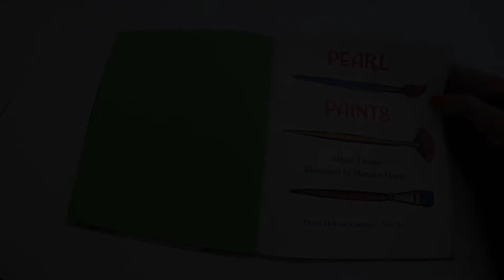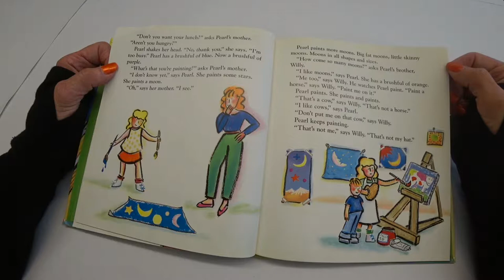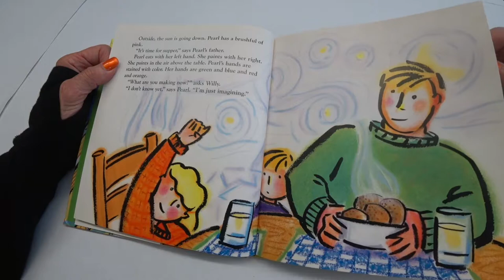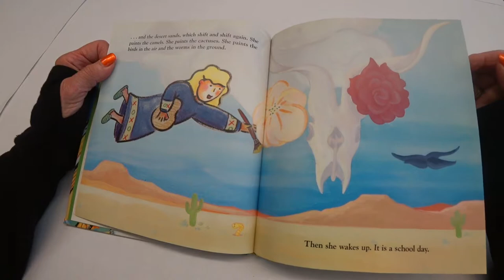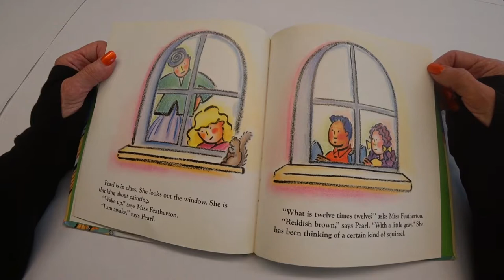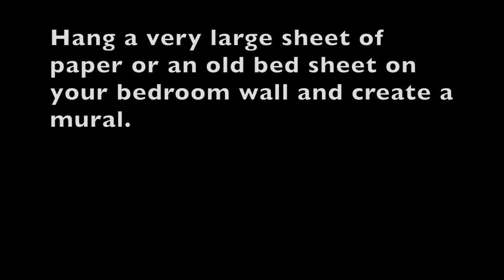Pearl Paints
Susan Striker, the founder of Young at Art®, is an award-winning, master art educator and best selling author of The Anti-Coloring Book® series and its App, which were designed to stimulate creativity and to  promote critical thinking in children ages 6 and up. She wrote Please Touch® and Young at Art® for educators and parents of children ages 1-5 and recently published a series of books about folk art for young children. Her YouTube channel includes many videos designed to introduce art to children through storybooks and also offers some information about art education and her work.